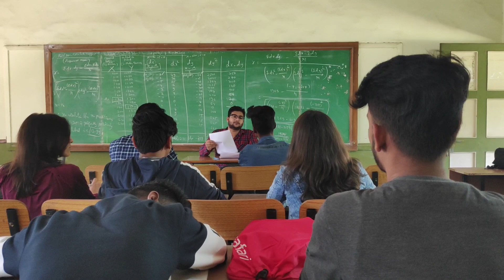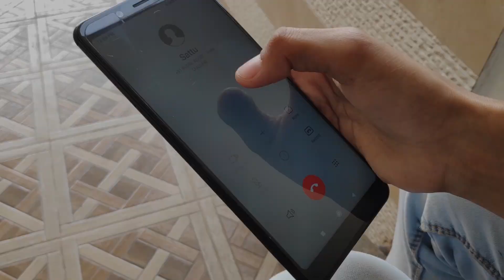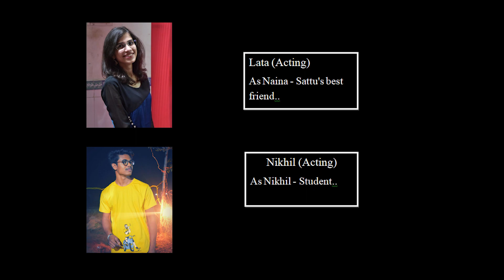Dilli Door Hai | pocket movie | St. Vincent Pallotti College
I know audio pe kaam achha nahi hua hai, sorry for that.

hm logo ne bs 1 chota sa try kiya hai. galtiya toh bahot hai pr time k sath sikhenge hm sab.

afterall ye sirf 3 sin me ready kiya hai hmne toh yss next time kabhi upload hoga toh galtiya nahi milengi usme

(ab 1 baar sahi quality me bhai dekh lo college walo 😂)